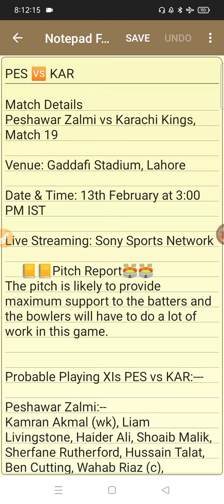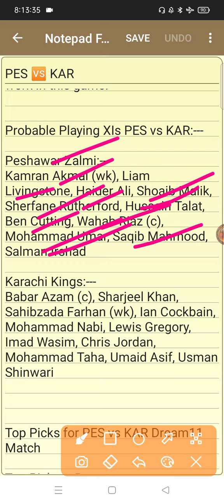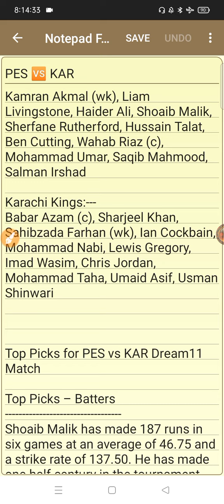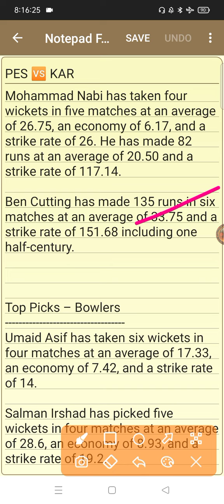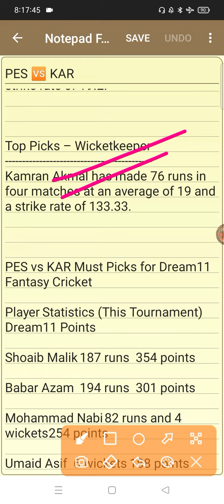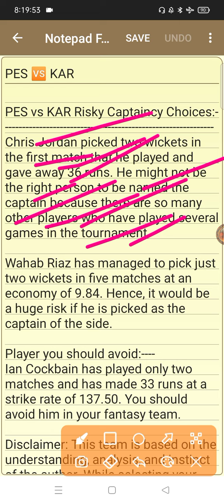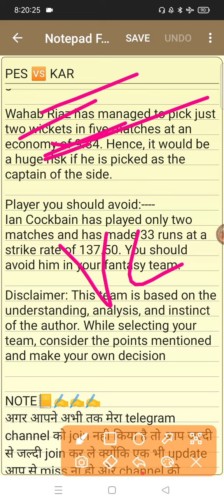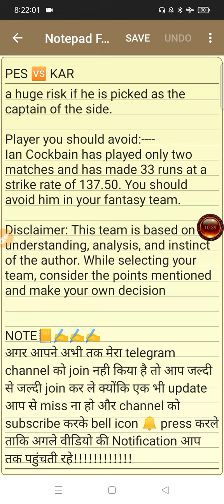Pes vs Kar super league dream 11 team prediction | Peshawar jalmi vs Karachi king PSL match team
(SHUBHRAJ)

2. Dream11 takes great care to comply with all central and state legislation in India to ensure that our users are fully protected. Every contest on our platform is carefully designed to comply with applicable statutes and regulations in India.Dream11 is that it has been exempted from the provisions of the Public Gambling Act, 1867 as it constitutes a 'game of mere skill'. ... Dream11 is a legitimate business activity protected under Article 19(1)(g) of the Constitution of India.